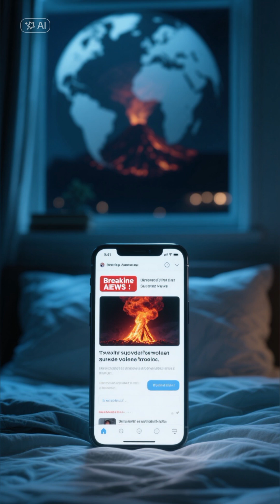Supervolcano Explosion Wipes Out a Continent! 🌍🔥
What if a supervolcano exploded with enough force to destroy an entire continent? In this video, we dive into the most extreme geological scenario imaginable—where nature unleashes a power capable of reshaping the planet. Discover how a supervolcano eruption could trigger a volcanic winter, creating a global catastrophe that threatens humanity. Learn how a massive volcanic ash cloud could disrupt climate, agriculture, and life as we know it. Using scientific data from real cases like the Yellowstone eruption and the Toba supervolcano, we explore what might happen if a mega volcano truly ignited with continent-level destructive power. A video packed with scientific insight, shocking facts, and deep analysis of one of Earth’s most terrifying possibilities.

⭐ Reliable Sources (with links)

(as you always request)